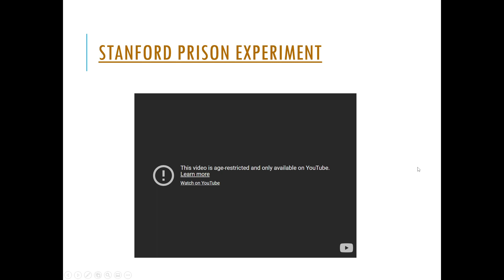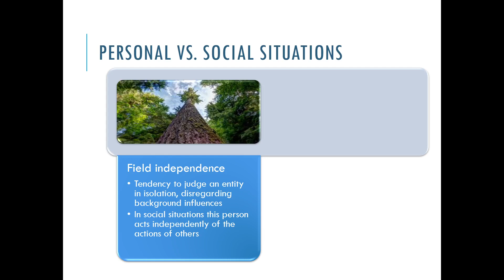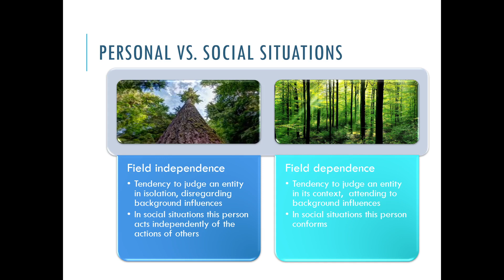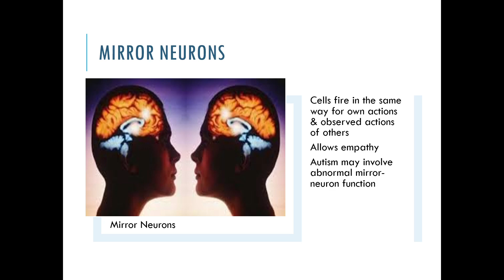Personality 10 4 Situation and Mirror neurons